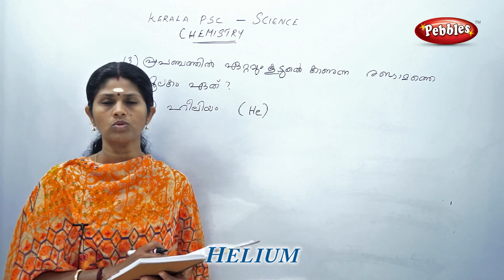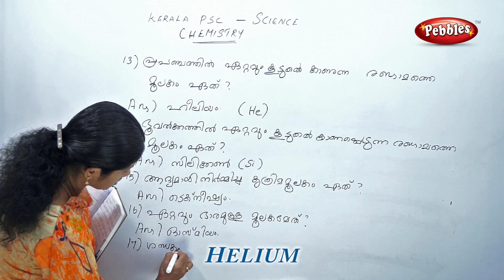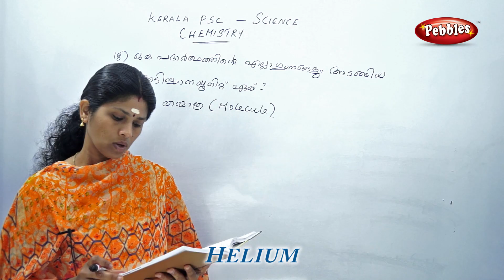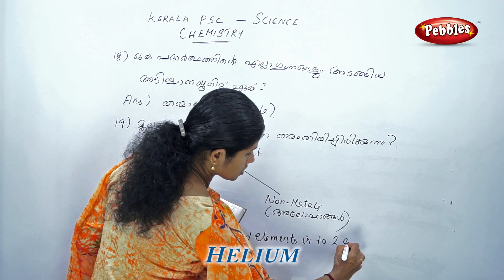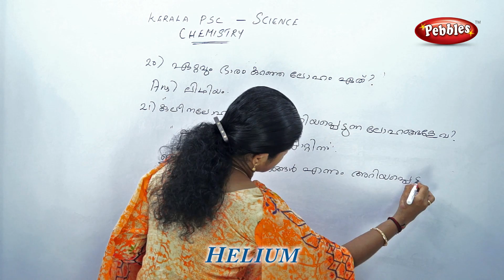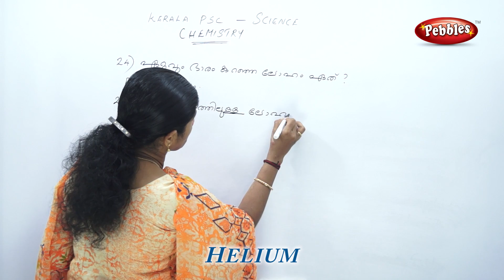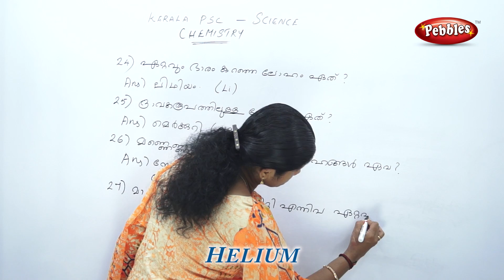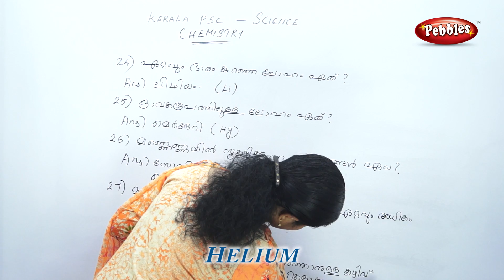KERALA Psc Science Chemistry in malayalam | Iron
Kerala PSC Chemistry  in malayalam | Learn PSC Science in Malayalam | IRON | PSC Chemistry in Malayalam